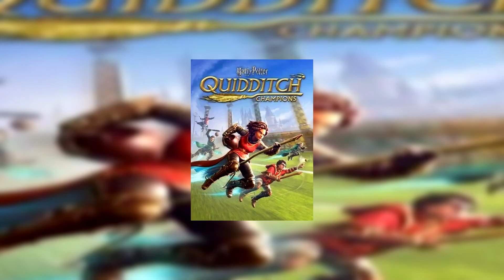Un double Nintendo Direct pour rien (News Gamer #650)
Plusieurs éditeurs ont prolongés la Gamescom 2024, dont Nintendo qui nous a proposé une double Nintendo Direct. Mais encore fallait-il avoir des choses intéressantes à dire.

↓ PLUS D'INFORMATIONS SUR NOUS ↓

Sommaire :

00:00 Intro
00:52 A retenir :
Heroes of Might and Magic Olden Era
The Stone of Madness
Sea of Stars
Clair Obscur Expedition 33
Remedy

03:14 A ne pas retenir :
Nintendo Direct
Blue Protocol
Foamstars
GreedFall 2

05:51 Passé au crible :
Astro Bot
NBA 2K25

08:30 Fallait voir :
Sonic 3